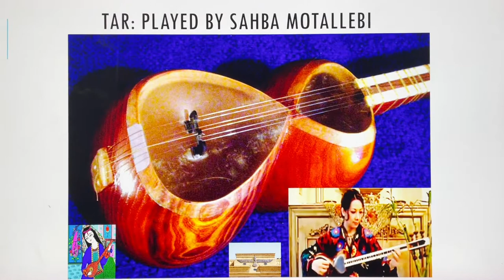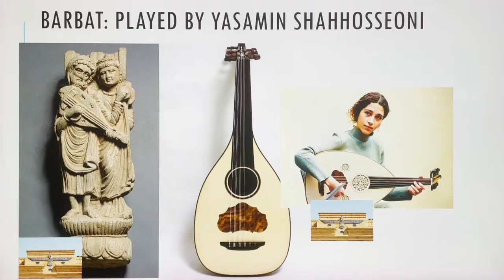Traditional Persian Musical Instruments Played by Persian Women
Tar: Sahba Motallebi
Santor:  Amitis Moradkhani
Tanboor: Khorshid Dabeh
Barbat: Yasamin Shahhosseini
Setar: Sepideh Raissadat
Kamanche: Nilofar Shahbazi & Sara Hasti
Daf: Negar Ezazi
Tonbak: Bahareh Moghtadaei
Combination of instruments: Chromic Music team Esfahan
گروه موسیقی کروماتیک